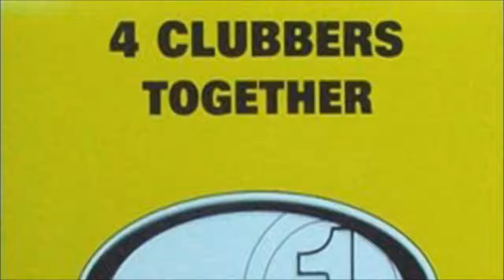4 Clubbers - Together (Club Mix) (2002)